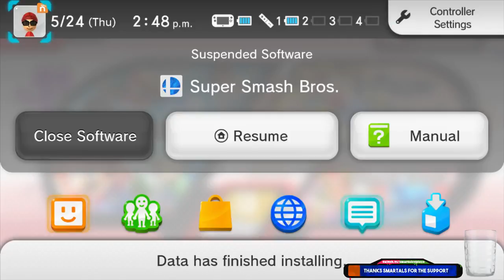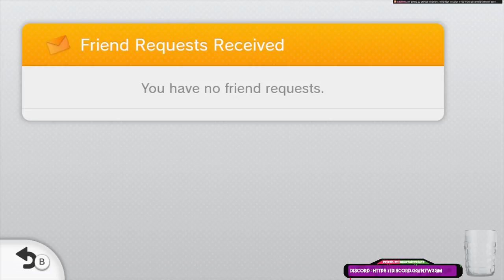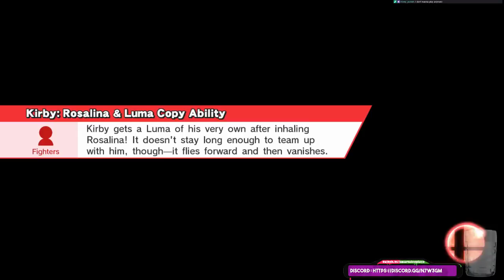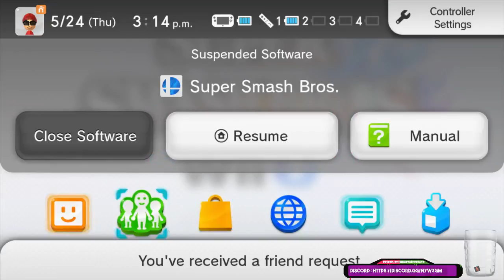A Salty Challenger Approaches!!!